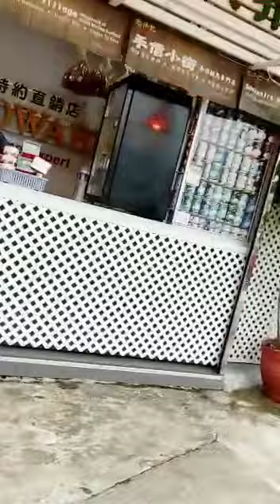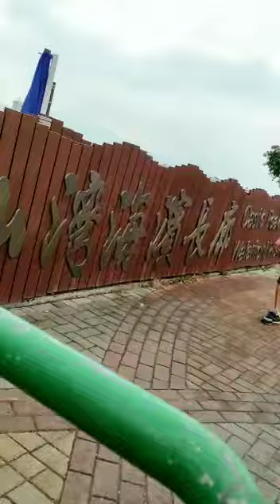青山灣海濱長廊 海鮮街 長廊小販賣魚📹2022/11/6 星期曰 15:51☁⛅